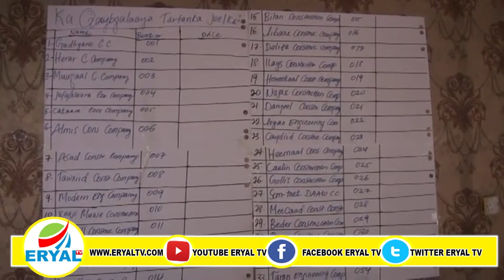Guddida Qandaraasyada Qaranka Somaliland Ayaa Maanta Tartansiisay Shirkado